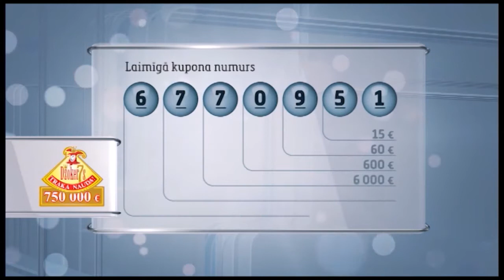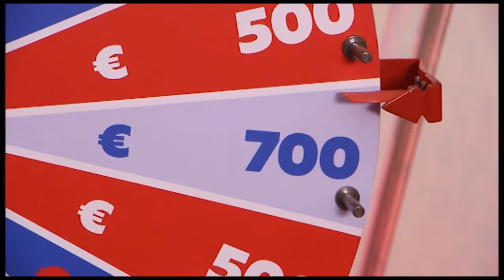Latloto 5 no 35 izloze – 10.03.2018.